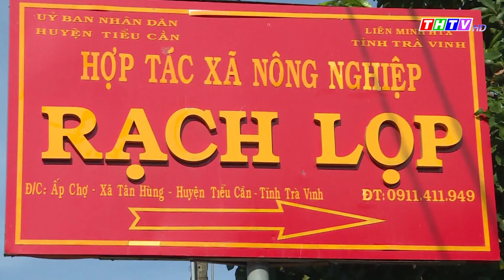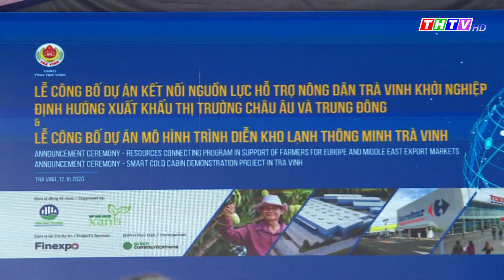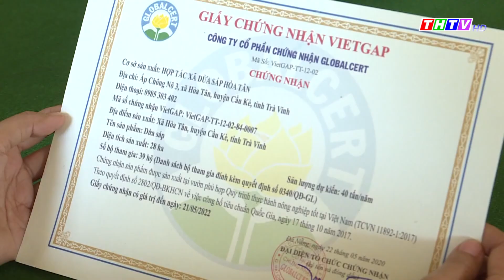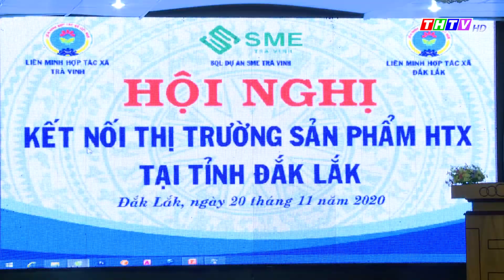Hiệu quả sau 4 năm xây dựng mô hình HTX kiểu mới tỉnh Trà Vinh